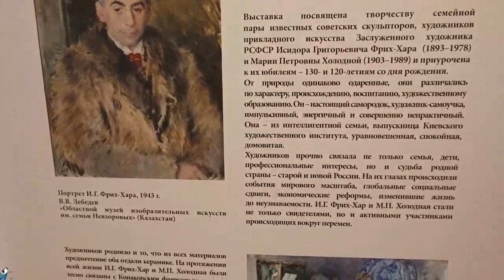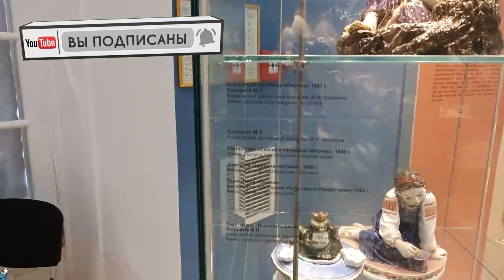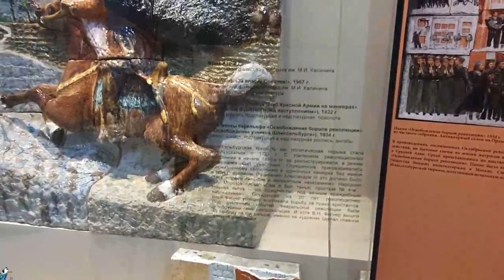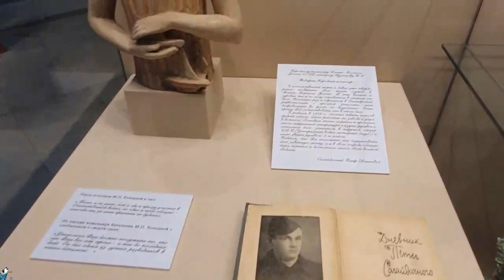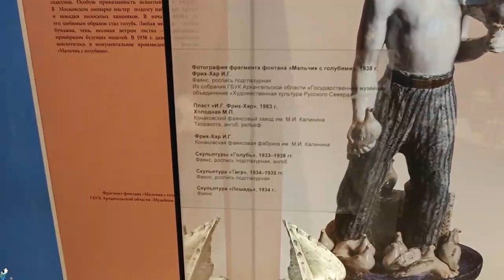Выставка «ДВЕ ЖИЗНИ – ОДНА СУДЬБА» - Музей-заповедник Кусково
Тайм-коды:
0:00 - Интро
0:02 - Выставка «ДВЕ ЖИЗНИ – ОДНА СУДЬБА»
09:54 - Фото с выставки  «ДВЕ ЖИЗНИ – ОДНА СУДЬБА»
10:11 - Конечная заставка: 👍, подписка, 🔔

★Выставка организована в честь 130-летия со дня рождения Исидора Фрих-Хара и 120-летия со дня рождения Холодной. Интересен жизненный путь скульпторов. Одинаково талантливые, они отличались характером, социальной принадлежностью, образованием и перспективами. Несмотря на это, оба творца стали свидетелями и активными участниками революции, они были в числе тех, кто строил и менял молодую Советскую Россию.
В атмосфере удивительного развития авангардных направлений в 1920-х годах, Фрих-Хар Холодная искали свой собственный путь в искусстве, экспериментируя с различными стилями и материалами. В итоге мастера отдали предпочтение керамике и не прогадали.
Они встретились в начале 1930-х годов в Художественной лаборатории Конаковской фаянсовой фабрики Калинина именно благодаря общему интересу. Позже они приняли активное участие в реформах советской керамической промышленности, создавая первые образцы новой продукции. Именно она должна была изменить стиль быта советских граждан, стать прикладным символом новых идей и нового мира. Супруги также внесли значительный вклад в развитие авторской керамики.

🔔: НАРОД! УБЕДИТЕСЬ, ЧТО ВЫ ПОДПИСАНЫ НА КАНАЛ, У ВАС НАЖАТ КОЛОКОЛЬЧИК И ВКЛЮЧЕНЫ ВСЕ УВЕДОМЛЕНИЯ КАНАЛА :D 🔔